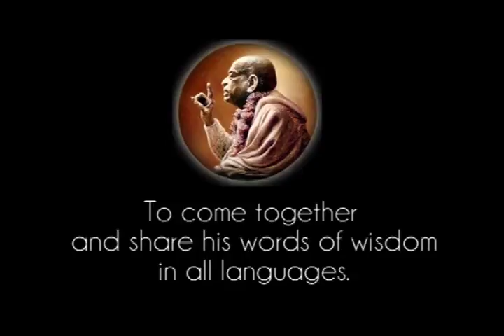Prabhupada 0018 Taat Setia Pada Kaki Padma Guru